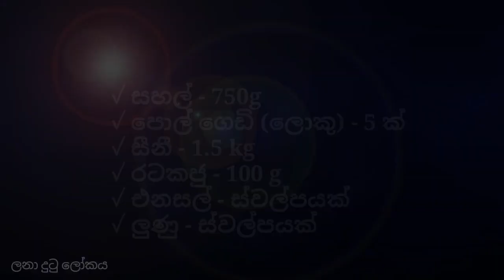ගමේ ක්‍රමයට කලු දොදොල් හැඳිගාමු.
අවුරුදු කාලෙට සාම්ප්‍රදායික ක්‍රමයට  ගෙදරදීම කලුදොදොල් 3kg ක් හදමු.

අවශ්‍ය ද්‍රව්‍ය

✓ සහල් - 750g
✓ පොල් ගෙඩි (ලොකු) - 5 ක්
✓ සීනී - 1.5 kg
✓ රටකජු - 100 g
✓ එනසල් - ස්වල්පයක්
✓ ලුණු - ස්වල්පයක්